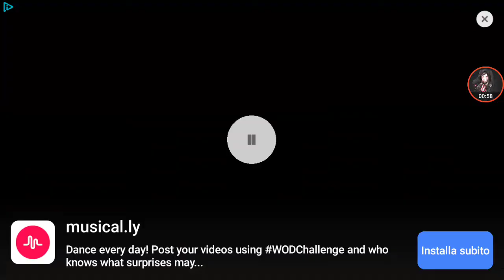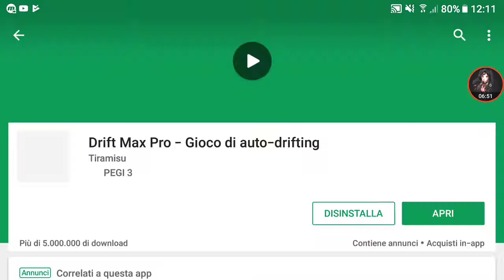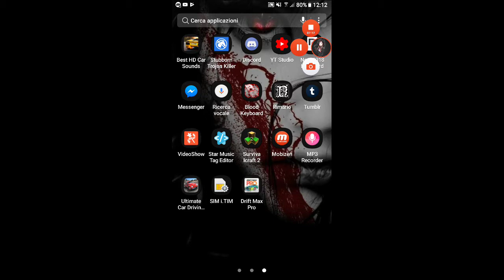News sul canale +Giochi che aspetto al e3 Mentre drifto un pò